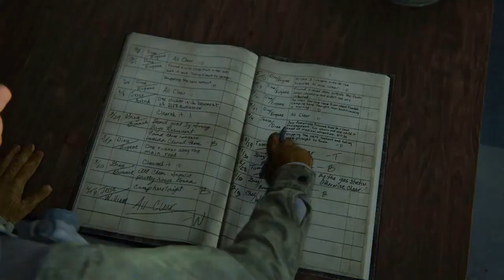The Last of Us Part II NEW Gameplay and Accessibility Features! Ellie and Dina!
Here is 4 minutes of new gameplay for The Last Of Us Part II highlighting accessibility features! Spoiler Free!